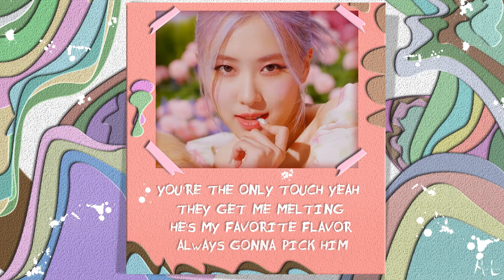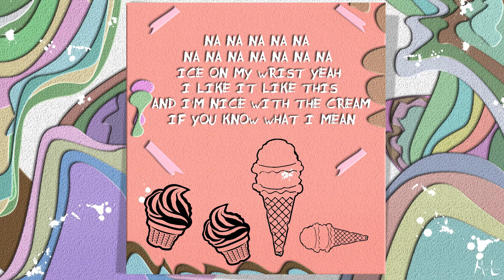BLACKPINK - Ice Cream 'with Selena Gomez' ( Easy Lyrics )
Brr, brr, frozen
Keep it fresh like roses (oh)
Ice cream
너무 빨러 너는 삐끗
원한다면 그냥 지름
Millis, billis 매일 벌음
한여름 손목에 얼음
Ice cream